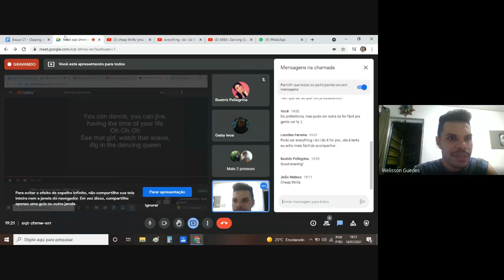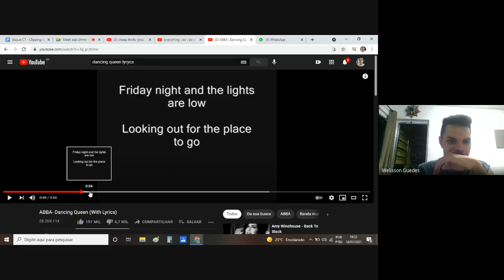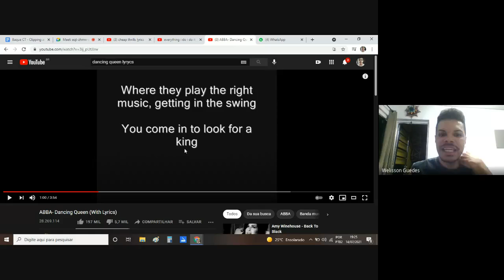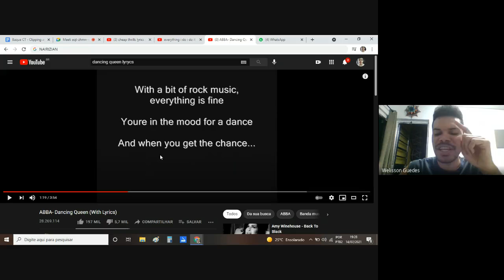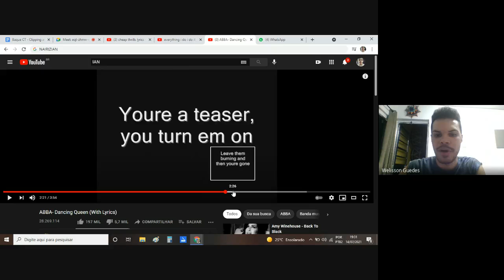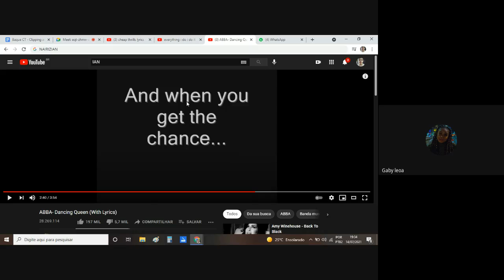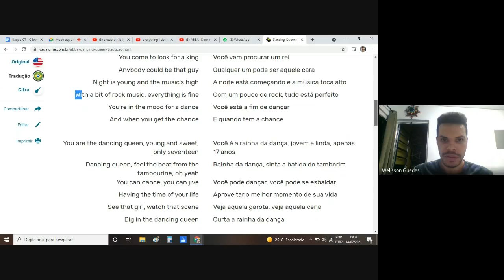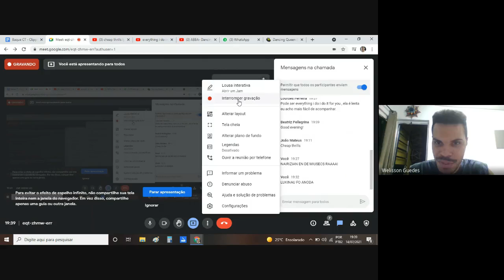Oficina de Inglês com Música - Vídeo de treinamento Gaby - Dancing Queen (ABBA)